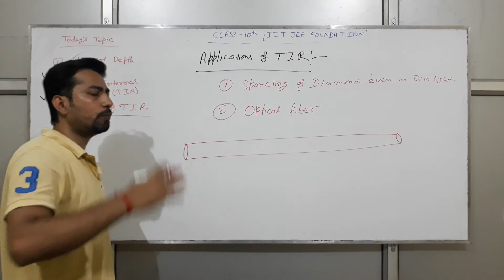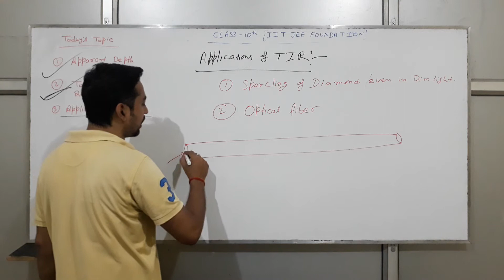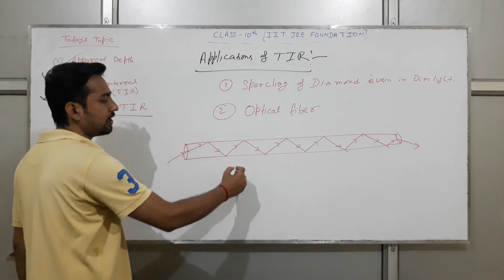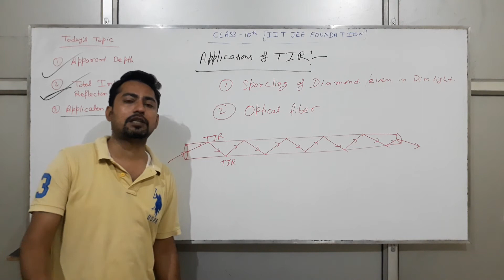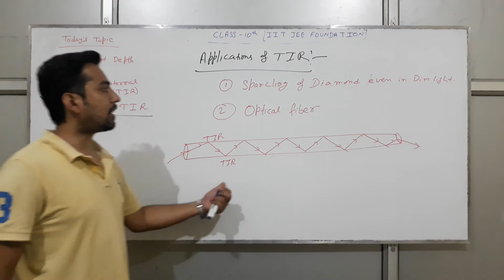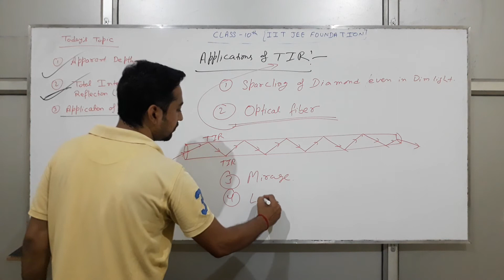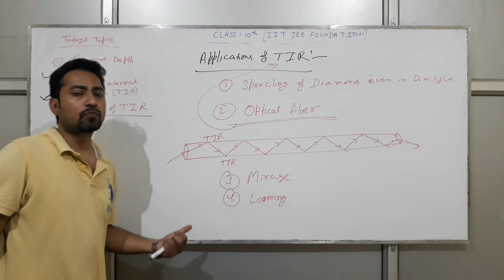Light-#10 (Part - 3) || Class 10th || Apparent Depth and TIR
Apparent Depth and TIR , Light - #10 (Part-3)
The lecture is introduced by " Er. Pankaj Jha " , HoD-Physics
PATHSHALA (IIT JEE / MEDICAL) , Kishor Complex , Chata chowk , Muzaffarpur , Bihar 842001